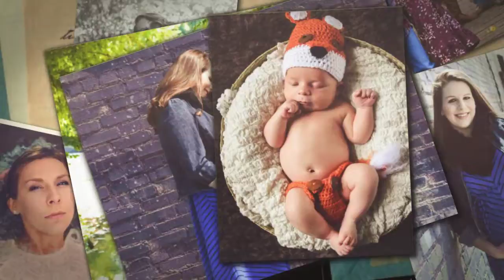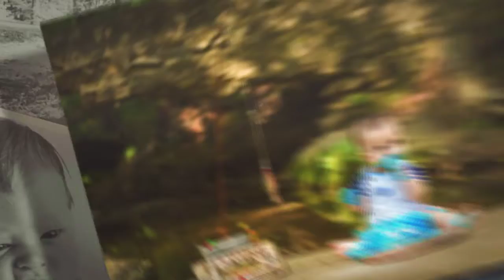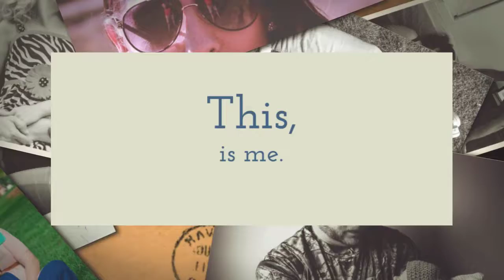Booking Sessions for 2016 720p